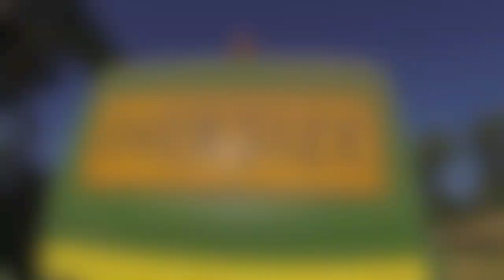OVERSIZE #3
SOUND by: ALEX CLARE - WHEN DOVES CRY